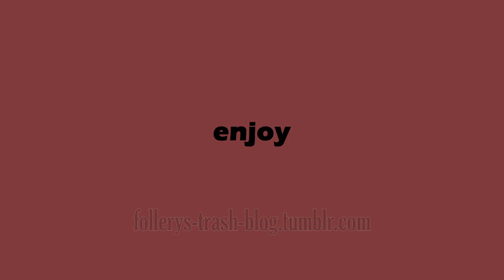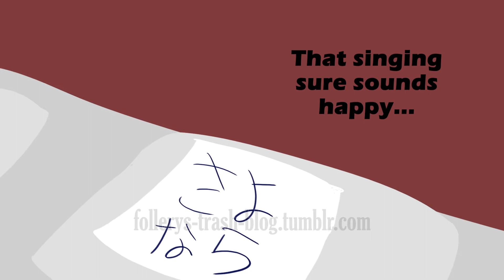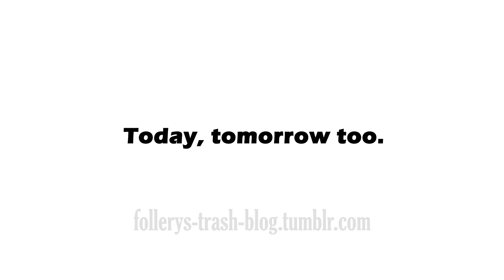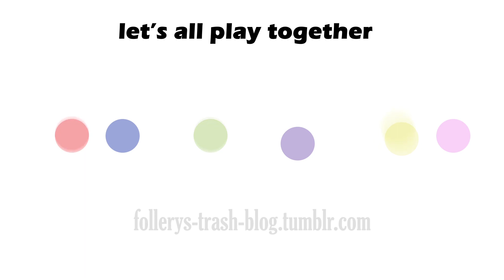[CHOUKEI] Osomatsu-san - Hitorinbo Envy (MV)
been working on this for a while now. enjoy i guess

Original song by Denpol-P